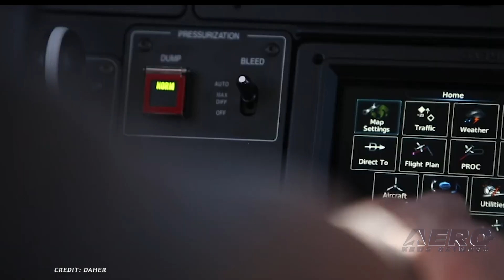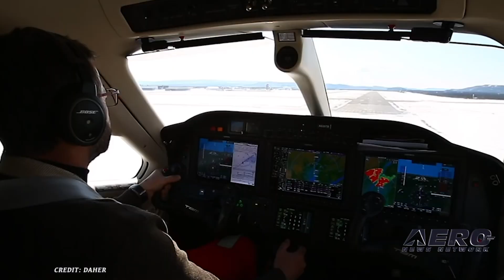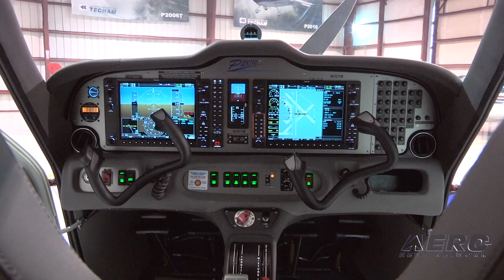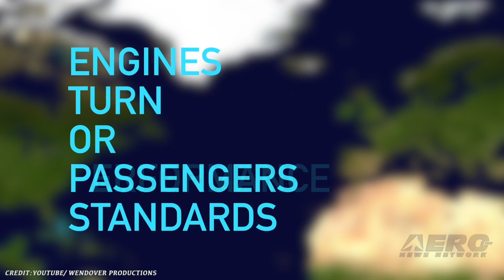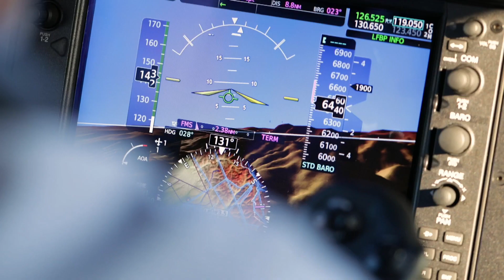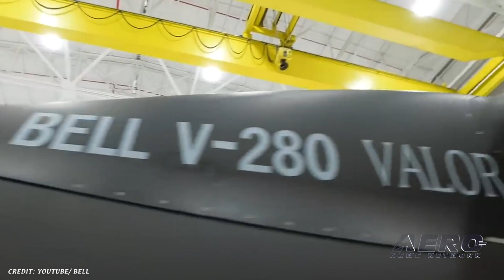Airborne 01.30.19: TBMs Over S Pole, Big Tecnam Buy, V-280 Valor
Also: True Blue Power On Tecnam Traveller, Thunderbirds at Super Bowl, A330neo 'Beyond 180 Minutes' ETOPS, Abandoned Airliner

Daher is calling attention to the exceptional flights performed this month by owner-pilots on two TBM aircraft that traversed Antarctica and overflew the magnetic South Pole. These achievements marked the first legs in earning the Polar Diamond Circumnavigator Diploma, recognized by the Federation Aeronautique Internationale, which has only been awarded once before. One of the TBM owner-pilots – Sebastian Diaz from Santiago, Chile – reunited three generations of pilots in flying his TBM 850 with Diaz’ father, 88-year-old Patricio; and Sebastian’s son, Sebastian Jr., as copilots. The other TBM owner-pilot, Dierk Reuter from Chicago, USA, was flying with son Alex on his TBM 930, carrying cameras and an inflight tracking system using Iridium satellite connectivity.

Tecnam and Universal Helicopters (UHI) have announced an aircraft purchase agreement for a fleet of 10 initial aircraft for two fixed-wing flight training locations. The purchase consists of four P2008 LSA, four P2010 standard category 4 place, and two P2006T twins. UHI is a large FAA Part 141 Training company, operating up to 58 helicopters for flight training and has its sights set on the Fixed-Wing training market. A full year’s worth of testing and more than 85 hours of flight time has allowed Bell’s V-280 Valor to reach its namesake cruising speed of 280 knots true airspeed. Bell and Team Valor continue to expand the flight envelope. The next stages will expand the performance envelope highlighting further low-speed agility maneuvers, angles of bank and autonomous flight. All this -- and MORE in today's episode of Airborne!!!

Airborne 01.30.19 is chock full of info in this Daily News Episode, Wednesday, January 30th, 2019.

Presented by:
Anchor and journalist: Skylar Vanel.
Reporters and Video Journalist: Laura Hutson, Brianne Cross, and Christopher Odom. With special reports by reporter Madison Tromler.

Supported by: ANN CEO/Editor-In-Chief Jim Campbell, Chief Videographer Nathan Cremisino, and Aero-Journalist Tom Patton.

This episode covers:

Daher TBM Completes Milestone Flights Over Antarctica

Universal Helicopters Announce Tecnam Fleet Acquisition

V-280 Valor Reaches 280 Knots True Airspeed

True Blue Power Selected As OEM For Tecnam Traveller

US Air Force Thunderbirds Set To Perform Super Bowl LIII Flyover

EASA Certifies A330neo For 'Beyond 180 Minutes' ETOPS

Spanish Airport Officials Looking For Owner Of Abandoned Airliner